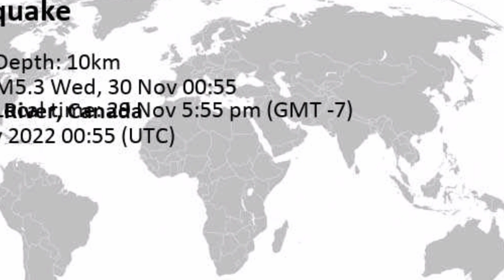Earthquake in Alberta, Canada | Canada Earthquake 2022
Earthquake in Canada 2022
today earthquake in Canada 2022
Canada Earthquake 2022 today
Dangerous earthquake in Canada 2022
Canada Earthquake 2022
We are receiving unverified early reports of ground shaking possibly caused by seismic activity in or near Alberta, Canada on 30 Nov 2022 (GMT) at approximately 00:55 GMT.
There are no details yet on the magnitude or depth of this possible quake. If confirmed, we can expect more accurate data to emerge in the next few minutes. The location, magnitude and time mentioned are indicative, based on our best-fit seismic model. They are temporary until our AllQuakes monitoring service receives more exact scientific data from a national or international seismological agency. Check back here shortly and stay safe.